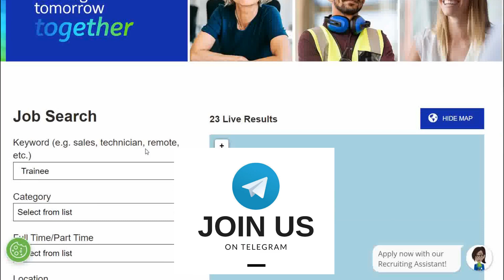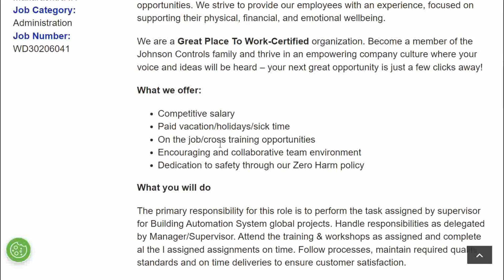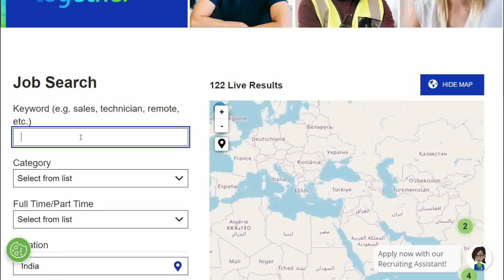Johnson Controls MNC Graduate Trainee Engineer Hirings | OFF Campus Drive 2024 , 2023 Batch Hiring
APPLY LINK :-

fresher jobs
pune job
diploma job
chennai jobs
diploma jobs
jbm company
mechanical engineer
job
mechanical engineering
recruitment 2024
mechanical
off campus drive for 2024 batch
private job
chennai jobs
mechanical
mechanical engineering
diploma jobs
2024 off campus drive
2024 hiring companies